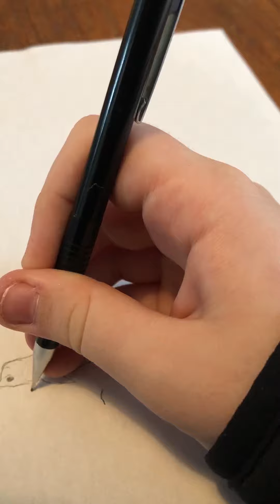Drawing a dolphin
If you need a video that teaches you how to draw a dolphin this video is fo you